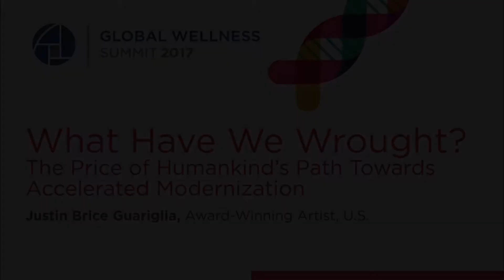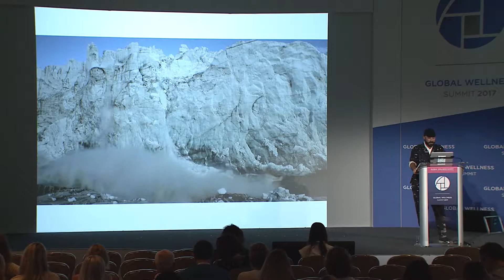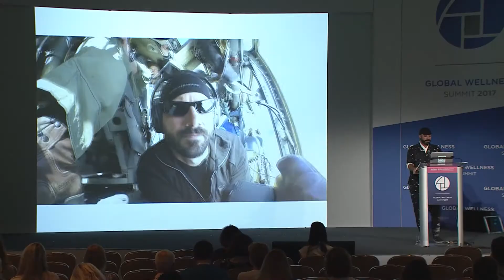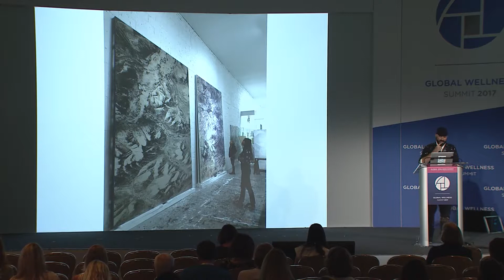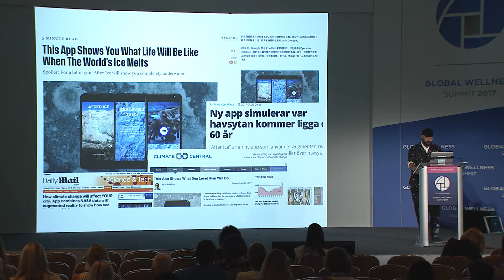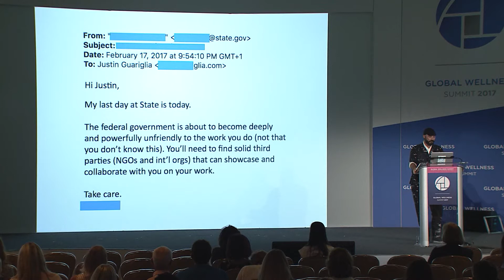GWS 2017: The Price of Humankind’s Path Towards Accelerated Modernization | Justin Brice Guariglia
What Have We Wrought? The Price of Humankind’s Path Towards Accelerated Modernization by Justin Brice Guariglia, Award-Winning Artist, U.S. presenting at the 2017 Global Wellness Summit at The Breakers Palm Beach, FL, USA October, 9 2017.